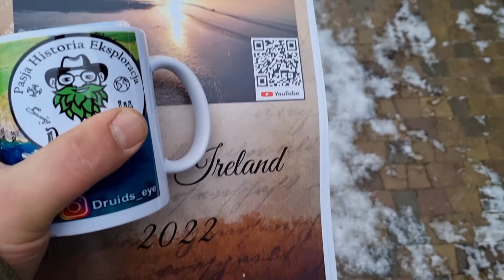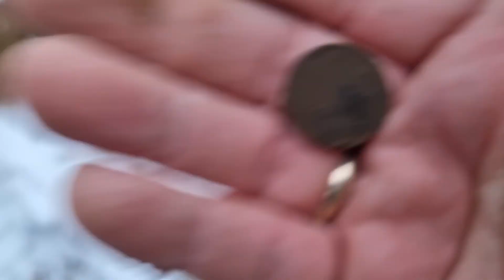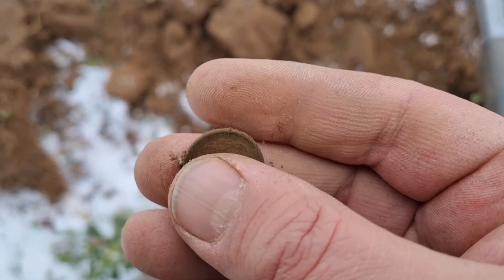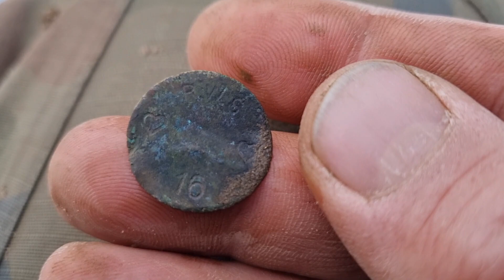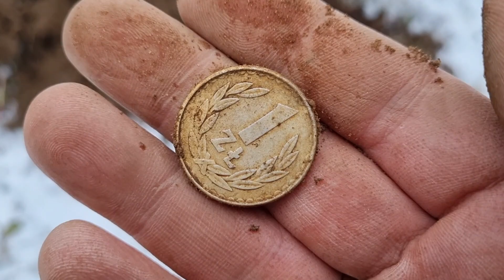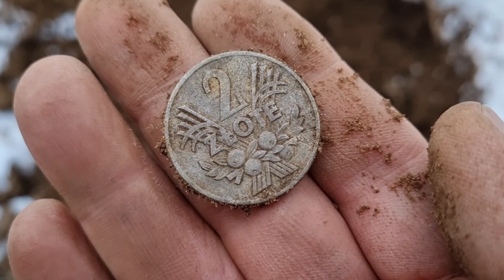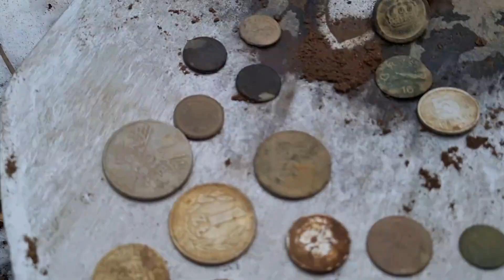PEŁNE MONECIARKI !!! MIAŁEM JUŻ DOŚĆ TYCH WYKOPEK